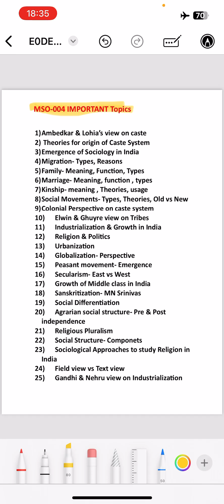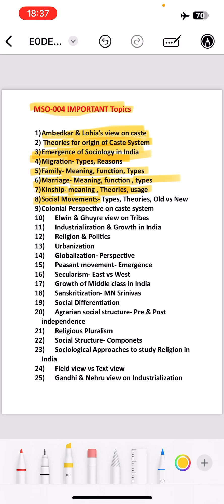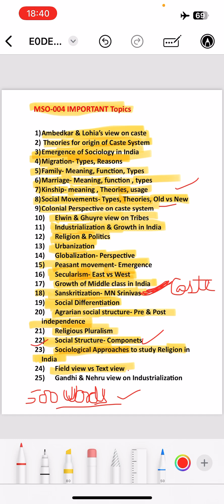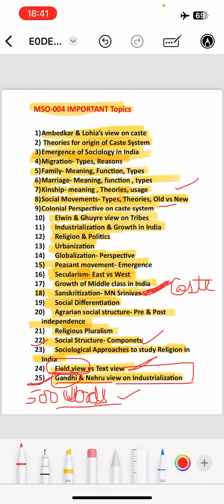MSO-004 IMPORTANT TOPICS For Dec 2024